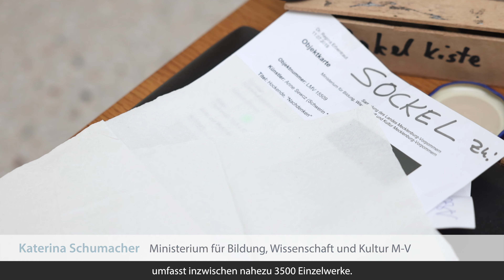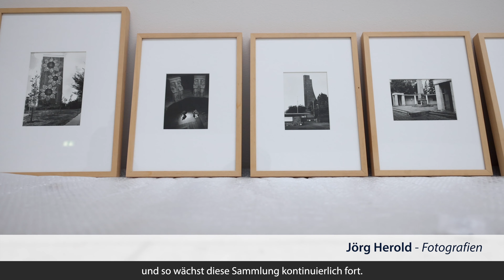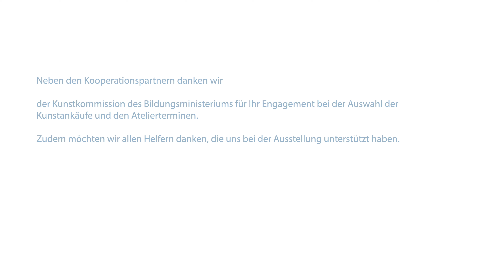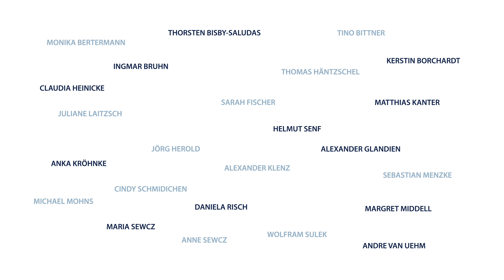Land in Sicht - AKunstankäufe des Landes Mecklenburg-Vorpommern 2018 • 2019 • 2020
Ein Film über die Ausstellung "Land in Sicht", die vom 25.9. bis zum 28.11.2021 im Kunstmuseum Ahrenshoop und im Schloss Bothmer zu sehen ist.